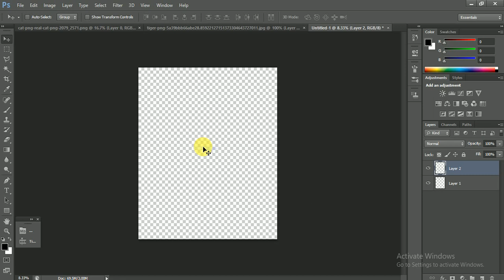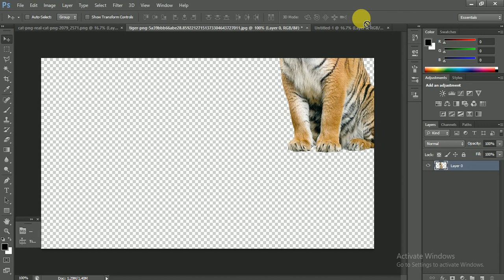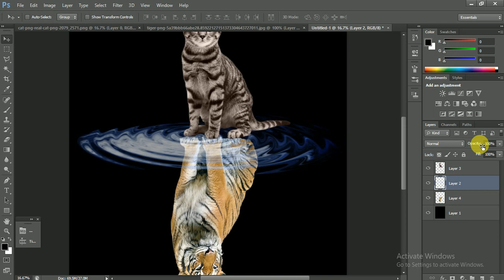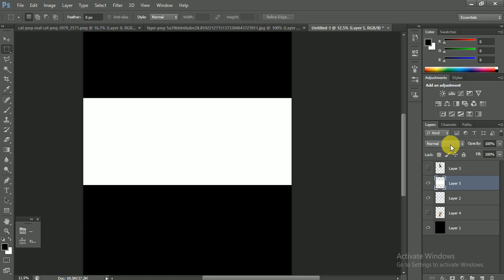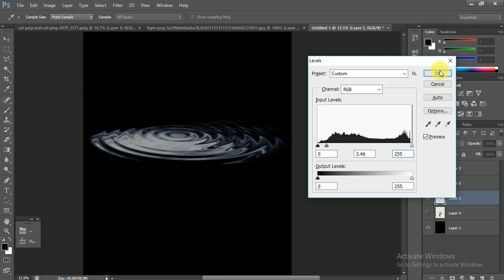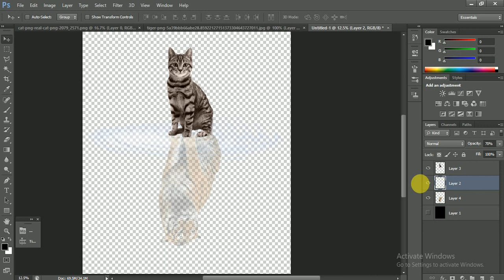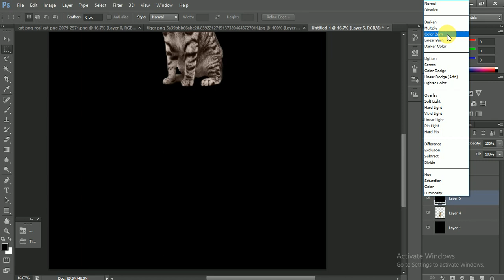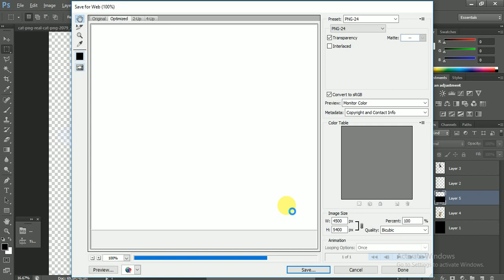How to create Cat and Tiger Reflection Easily in Photoshop 2019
Cat and Tiger Reflection In Photoshop 2019